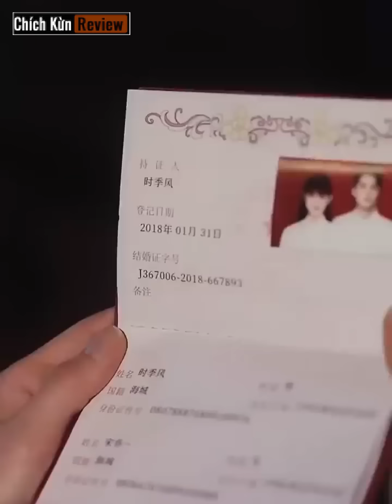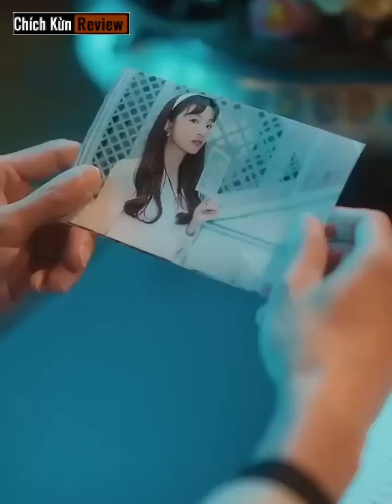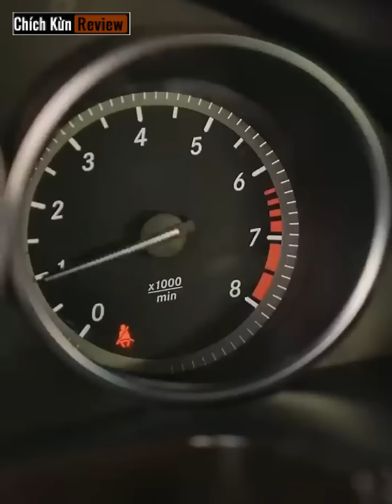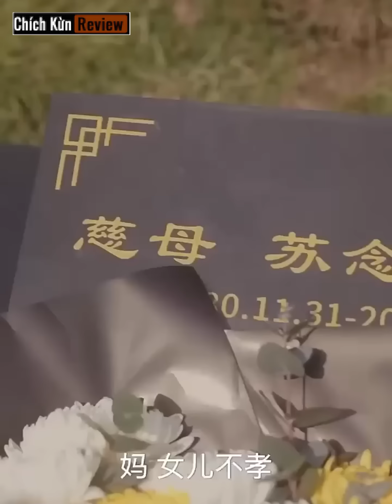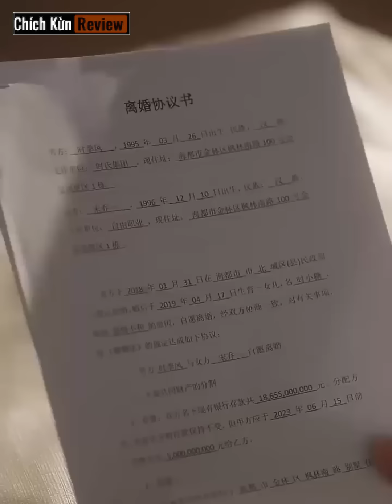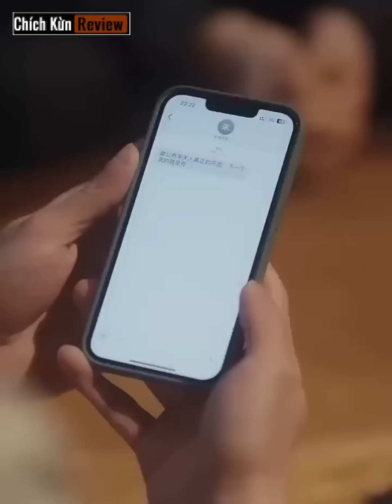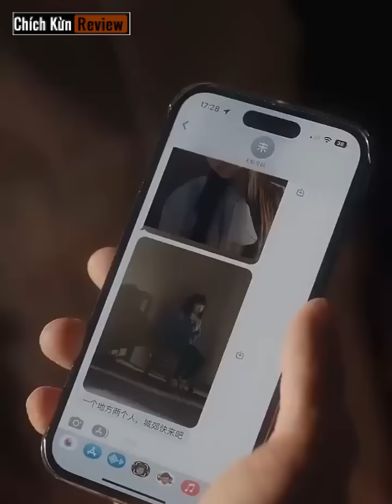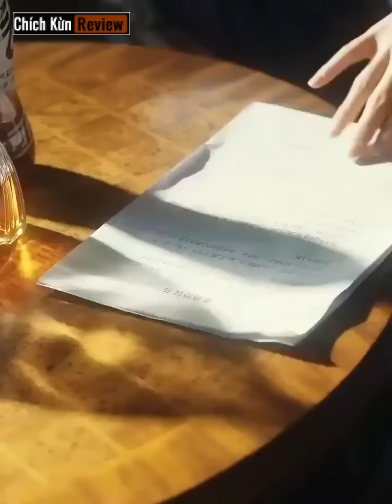Cô gái tỉnh dậy sau cơn mê lại giật mình khi bên cạnh là bạn trai bạn thân của mình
© Copyright by Chích Kừn Review Phim ☞ Do not Reup